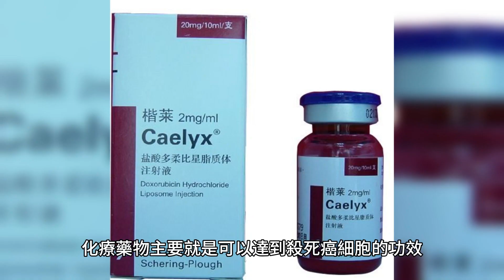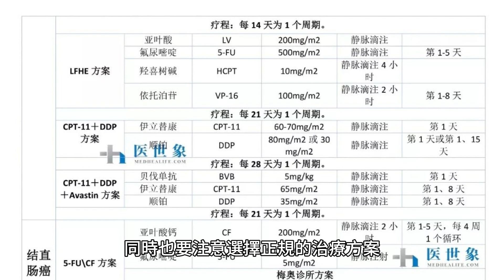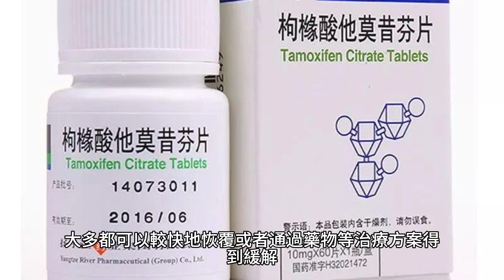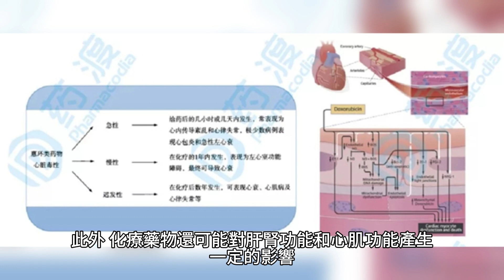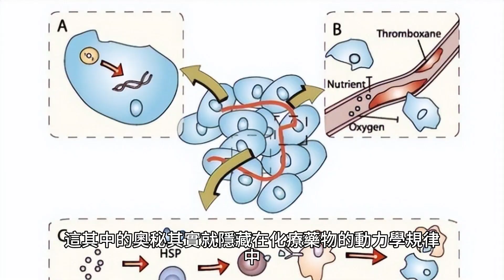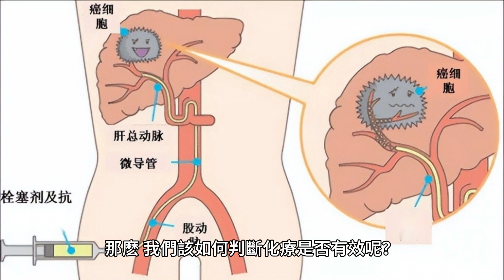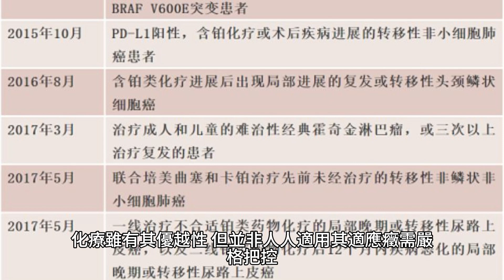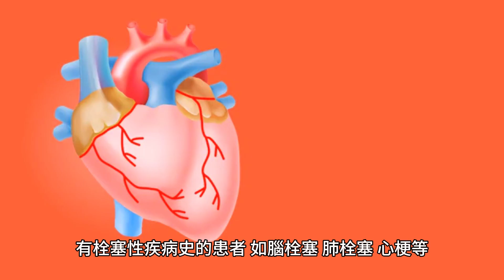化療，到底是救人還是害人？化療後人就廢了？醫生說出真相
今年五十歲的劉大叔，兩年來總感到鼻腔內有異物，經常鼻塞，他多次前往醫院檢查，卻始終未能查明原因，久而久之，劉大叔也失去了治療的信心。

然而，上周開始，他的病情越發嚴重，不僅鼻塞，還經常流鼻血，這次，他決定前往市里的三甲醫院進行檢查，終於找到了長期鼻塞的根源。

“你的鼻梁上有一個黃豆大小的腫瘤，經過化驗是惡性的，而且位置非常特殊，無法通過手術切除，只能通過放療和化療來消除。”醫生拿著檢查報告，神色嚴肅地給劉大叔解釋。

劉大叔一聽這話，立刻激動起來：“我不化療！大家都說化療會害人！我只想手術切除，醫生，你給我動手術吧，我不想化療。” 劉大叔的這種想法在患者中並不少見。

許多人在聽到化療這個詞時，會立刻想到各種可怕的後果，還沒有開始治療就自己過度擔憂。

然而，事實上，各種治療方法都有其效果和副作用的輕重，每個人在選擇時都應全面了解，而不是僅憑自己的恐懼做出決定，以免影響病情的診治。

什麽是化療？
化療是化學藥物治療的簡稱，通過使用化學治療藥物殺滅癌細胞達到治療目的。

化療是目前治療癌症最有效的手段之一，和手術、放療一起並稱癌症的三大治療手段。化療藥物主要就是可以達到殺死癌細胞的功效，但也會給身體帶來不小的副作用，因此要特別注意每天飲食上面的營養物質的攝入量。

化療分為多種不同類型，有根治性化療和姑息性化療等，根據癌症的周期變化來選擇不同的化療措施，從而就可以起到很好的治療功效。

化療對癌症的治療來說意義重大，同時也要注意選擇正規的治療方案，避免造成病情的延誤或者私自用藥。

化療，到底是救人還是害人？化療後人就廢了？腫瘤專家告訴你真相
在重慶大學附屬腫瘤醫院，腫瘤內科博士後王璐璐為我們揭開了化療的神秘面紗，她形象地描述了化療藥物，這些被稱為細胞毒性藥物，對體內快速生長的細胞具有強大的毒性作用，這使得它們能夠有效地殺死那些瘋狂生長的癌細胞。

然而，正如王璐璐所指出的，化療藥物並沒有辨別“敵我”的能力，因此在治療過程中也會傷害到正常的細胞，如骨髓細胞、頭發中的毛囊細胞以及胃腸道細胞。

這種“誤傷”導致化療患者在治療過程中免疫力明顯下降，出現大量脫發、惡心、嘔吐等不良反應，甚至對肝腎心肺器官造成毒性損害。

這些不適的反應可能會讓患者產生誤解，認為化療是在增加他們的痛苦，甚至是在“害命”，對此，覆旦大學附屬腫瘤醫院內科主任醫師趙體平強調，化療治療確實存在一定的副作用。

這些副作用源於化療所使用的細胞毒性藥物，然而，這些副作用在停止化療後，大多都可以較快地恢覆，或者通過藥物等治療方案得到緩解。

例如，當胃腸道反應過大時，可以使用滅吐靈、樞覆寧等藥物來緩解，同時，趙體平還強調了化療在癌症治療中的重大意義。

他指出，有些患者在手術後仍會殘留癌細胞，這時就需要輔助化療來消滅這些殘留的癌細胞。

另外，對於腫瘤體積較大的患者，化療能夠使腫瘤慢慢縮小，轉化為可以切除的腫瘤。因此，對於化療，患者應該抱有正確的態度，充分相信醫生，積極配合治療。

化療後人就廢了？
化療對人體可能會有一定的影響，但並不意味著化療後人就廢了。

化療藥物是用於治療癌症的有效手段之一，但它們通常具有一定的毒副作用，例如對骨髓幹細胞、造血幹細胞的損傷，可能導致紅細胞、白細胞、血小板降低，引發缺氧、感染、出血等並發癥。此外，化療藥物還可能對肝腎功能和心肌功能產生一定的影響。

然而，專業的治療團隊和先進的醫療技術可以有效地抵抗化療不良反應，起到延長生命、減輕痛苦的作用。在癌症治療中，化療是一種非常關鍵的手段，許多癌症病人通過化療得以延長生存周期，甚至達到臨床治愈的目的。

因此，對於化療的認識需要全面和理性，不能因為化療的不良反應而因噎廢食。在接受化療時，患者應積極配合醫生的治療方案，同時了解自己的病情和可能出現的不良反應。若出現不良反應，應盡早使用藥物進行幹預和治療，以盡可能減少化療對身體的損傷。同時，癌症患者應保持良好的生活習慣和心態，以利於身體的康覆。

總之，化療並不意味著“人就廢了”，而是治療癌症的一種重要手段。患者需要在專業醫生的指導下積極配合治療，盡可能地減少化療的負面影響，提高生活質量並延長生命。

癌症病人能承受多少次化療？
前面我們聊到了化療作為一種全身治療，為何不能一次治愈，而是需要多周期進行，這其中的奧秘，其實就隱藏在化療藥物的動力學規律中。

化療藥物是遵循“一級動力學”的原則對腫瘤細胞進行殺傷的，簡單來說，就是一定量的藥物可以殺死一定量的腫瘤細胞。

然而，因為人體的承受能力有限，我們不能一次性使用過量的藥物，所以需要通過多周期的化療來逐步消滅更多的腫瘤細胞，以達到最佳的治療效果。

那麽，化療為何要在給藥後的7-14天才能發揮出它的效果呢？這是因為在這個時間段，化療藥物才能充分地與腫瘤細胞結合，從而實現殺傷作用。

如果在這個時候進行化療，會加重對人體的傷害，因此，醫生們通常會采用間隔兩周一療程的方案，也就是我們常說的21天為一個周期的方案。

懷化市腫瘤醫院精準醫學中心的何韶華副主任告訴我們，化療作為治療腫瘤的基本手段，雖然有一定的效果，但不能無限制地大量使用。

由於耐受及毒副反應等問題，每個階段患者通常只能承受6-8次化療，大部分患者在超過6次化療後都因為化療毒性難以承受而不得不中止。

那麽，我們該如何判斷化療是否有效呢？畢竟化療是一種有副作用的治療，如果效果不佳，不僅浪費了金錢，還增加了患者的痛苦。

9種人不適合化療
化療雖有其優越性，但並非人人適用，其適應癥需嚴格把控，盲目選擇化療不僅可能使身體無法耐受，更可能誤殺正常細胞，加重病情甚至加速癌細胞的擴散，因此，在決定接受化療前，務必征求醫生的專業意見。

以下九類人群，往往並不適合接受化療：

首先，重要器官如心臟、肝臟、腎臟等若有嚴重功能障礙的患者，他們承受化療毒副作用的能力極低，強行化療可能猶如雪上加霜。

其次，骨髓功能明顯抑制的患者，化療會進一步壓制他們的骨髓功能，導致生命垂危。

再者，身體條件差、具有惡病質或預期生存期短暫的患者，他們可能無法承受化療帶來的身體壓力。

此外，中度及以上貧血及血漿蛋白低下患者，化療可能會引發嚴重的血液問題，甚至導致休克。

還有，過去曾接受過大面積放療、高齡、骨髓轉移、嚴重感染並伴有嚴重並發癥的患者，他們應用化療的難度較大，需謹慎考慮。

有栓塞性疾病史的患者，如腦栓塞、肺栓塞、心梗等，化療可能會誘發或加重這些疾病。

患有嚴重活動性潰瘍的患者，如胃腸道、皮膚等疾病以及高熱患者，他們無法承受化療帶來的強烈刺激。

對於妊娠及哺乳期婦女來說，大多數化療藥物是禁用的，只有少數可以慎重使用。

最後，本身有精神疾病可能影響治療的患者，他們使用化療藥物需謹慎考慮其副作用對精神狀態的影響。

總之，化療的適應癥和禁忌癥需嚴格把控，一切應以患者的生命安全和最大受益為前提。